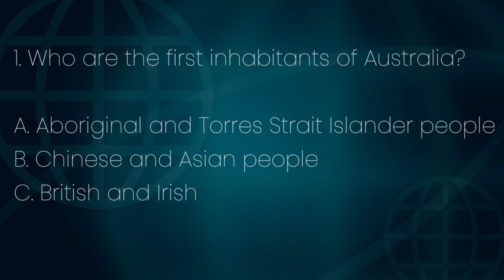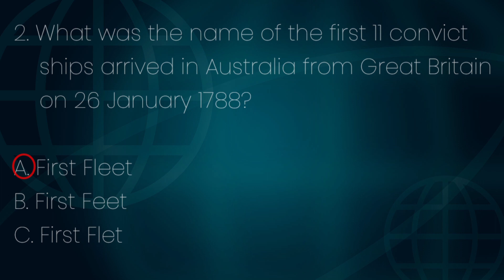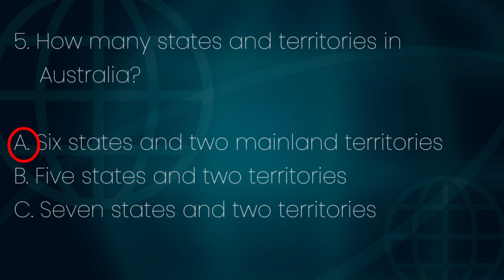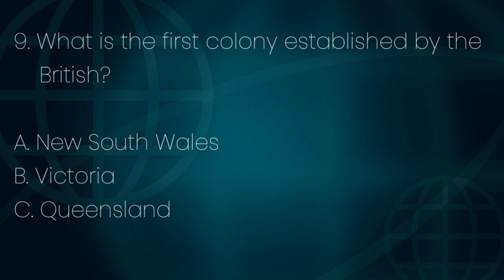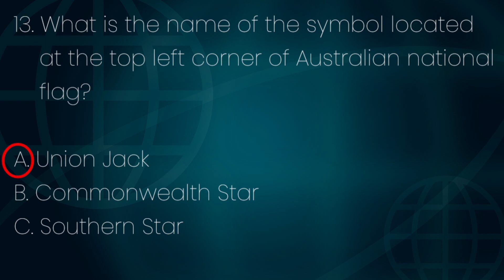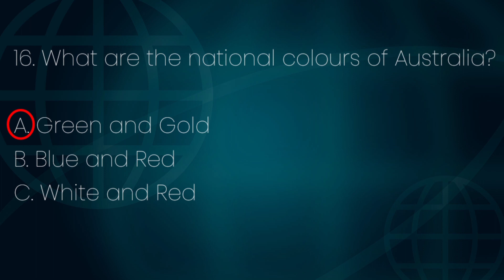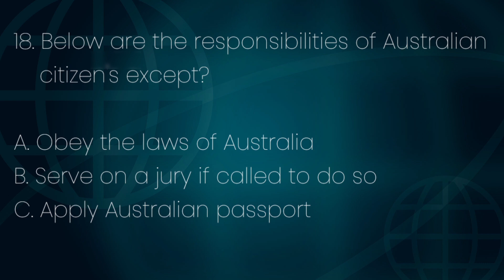Australian Citizenship Test 2024 🇦🇺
If you need further clarifications, please visit Australian Citizenship 'Our Common Bond' Testable Booklet as attached below: